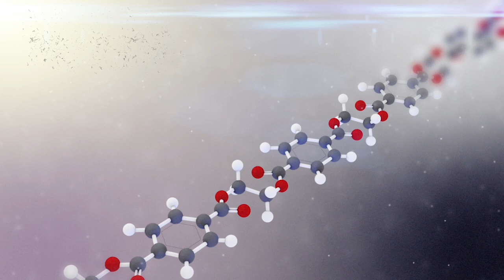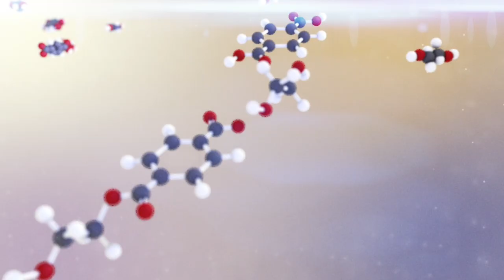CARBIOS paves the way to infinite recycling of PET plastics